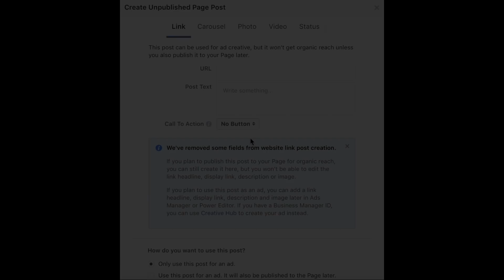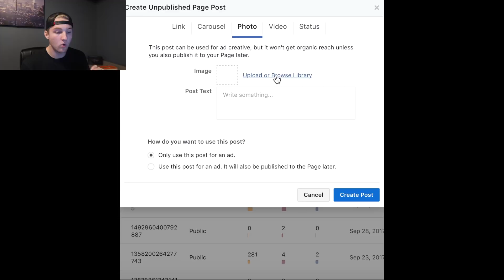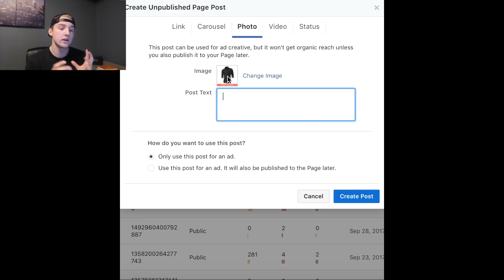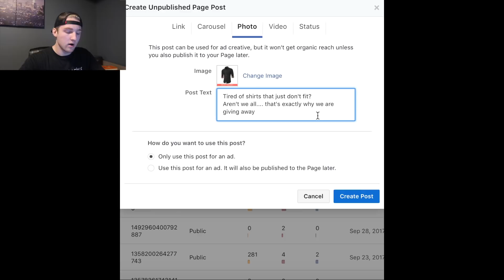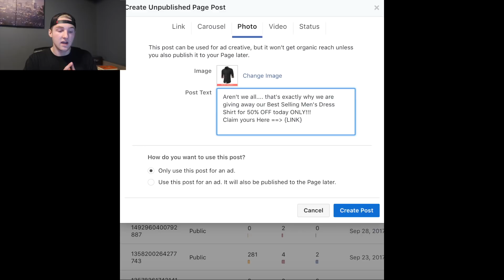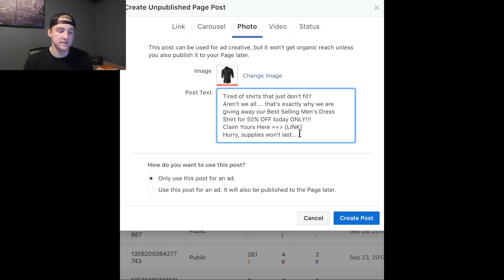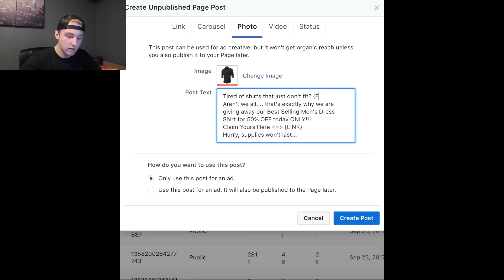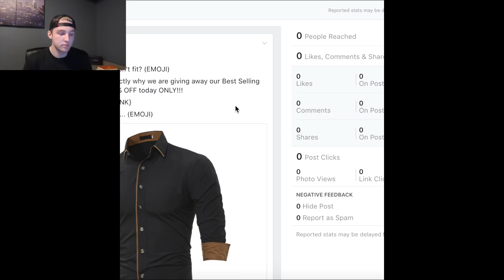How To Make A Facebook Ad For Shopify (Live Example - Dropshipping)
Taking you Step-By-Step through creating a Facebook ad page post  for your Shopify Dropshipping store! Hopefully this provided you with some value